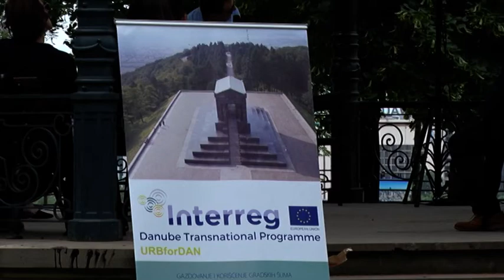Obeležen Međunarodni dan zaštite životne sredine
Međunarodni dan zaštite životne sredine obeležen je na Kalemegdanu, uz podršku Sekretarijata za zaštitu životne sredine Grada Beograda.